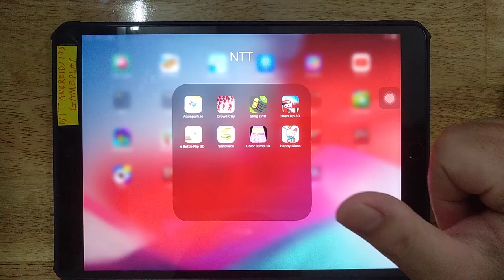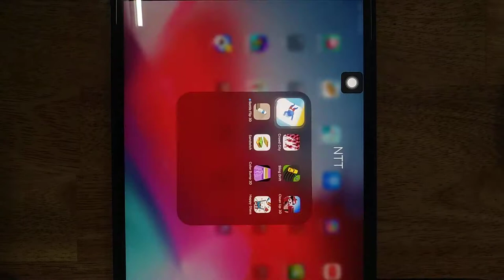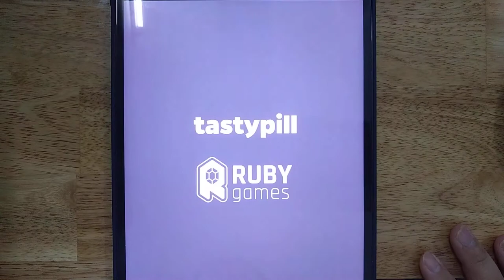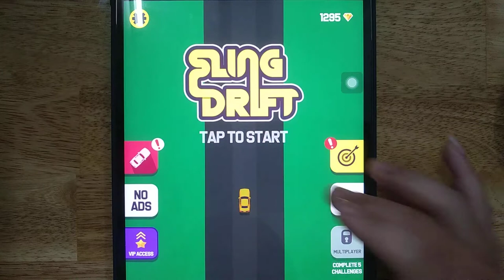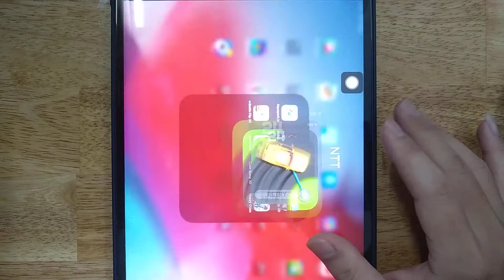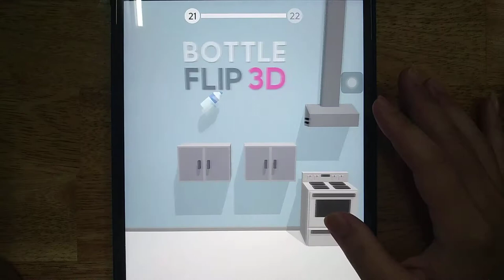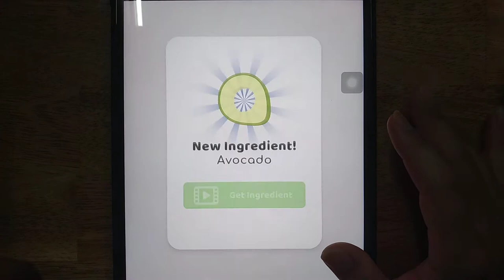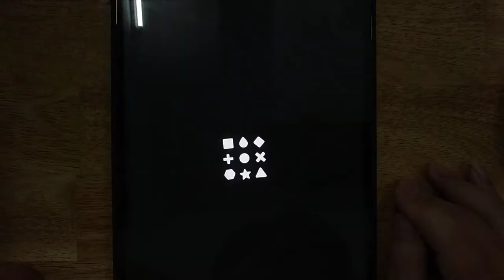Aquapark io, Crowd City, Sling Drift, Bottle Flip 3D, Clean Up 3D, Sandwich, Color Bump 3D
Aquapark.io, Crowd City, Sling Drift, Bottle Flip 3D, Clean Up 3D, Sandwich, Color Bump 3D, Happy Glass

Android GamePlay
iOS GamePlay
iPad GamePlay
GamePlay Walkthrough